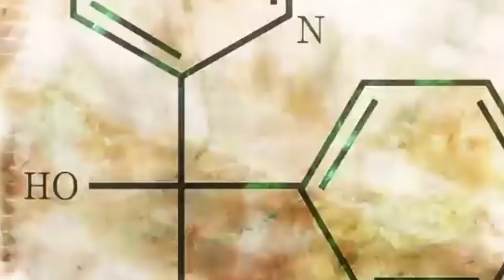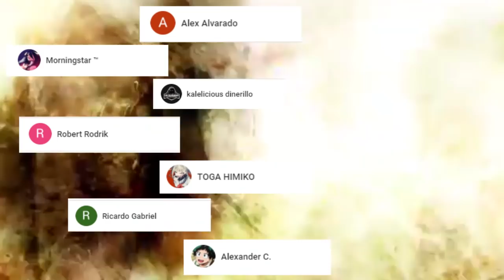SENKU y KOHAKU se BESARON ??? El Ultimo DESEO de BYAKUYA || RESUMEN Dr Stone Parte 4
HOLA AMIGOS LES TRAEMOS UN NUEVO VÍDEO ESTA VEZ HABLAREMOS SOBRE LA CUARTA PARTE DE LO QUE PASARA EN LAS PROXIMAS TEMPORADAS DE DR STONE, DÉJENME SU OPINIÓN EN LOS COMENTARIOS.

Usa estos códigos de promoción:
Extra 5% Order Over $49, Code: Anime
Extra 7% Order Over $79, Code: Senpai
Extra 10% Order Over $99, Code: Daisuki